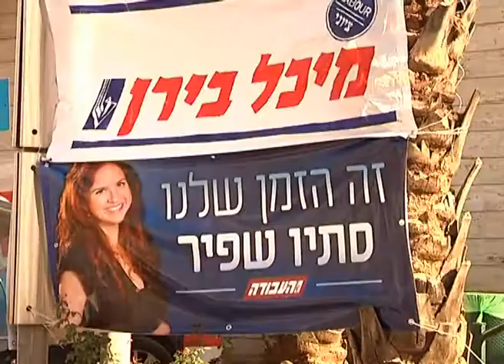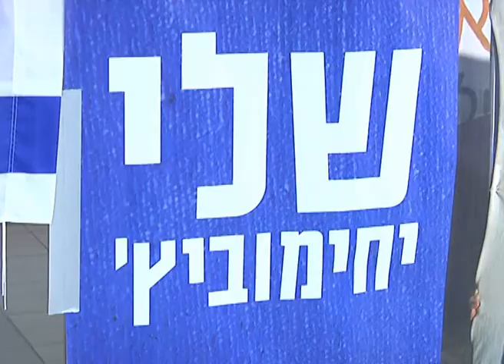הפריימריז בעבודה- מעלות תרשיחא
יום הפריימריז במפלגה שמתעתדת להחליף את השלטון- איך נראים ה'דילים' של מפלגת העבודה, ואיך מתקבל ביטול השריון למחוזות ופתיחתם לרשימה ארצית, בקלפי במעלות- תרשיחא- כתבה בחדר החדשות צפון ועמקים. כתב: עידוא דגן. צלם ועורך- יורי סוירסקי.